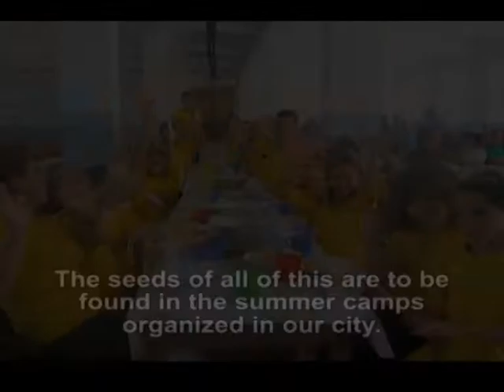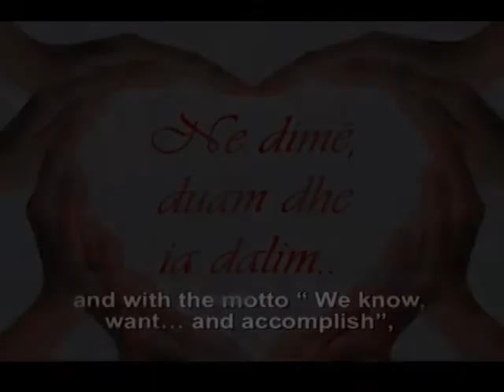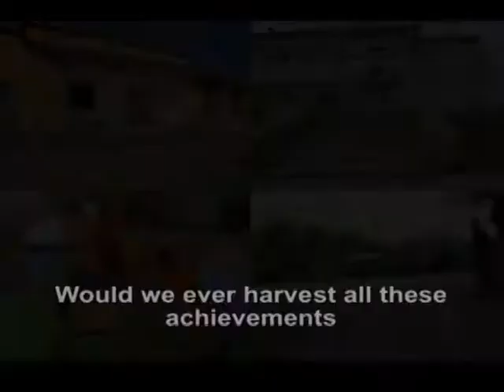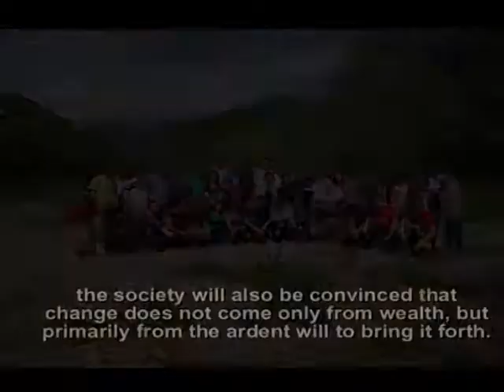reviving communities--Change the Future World Vision's Dibra volunteer group